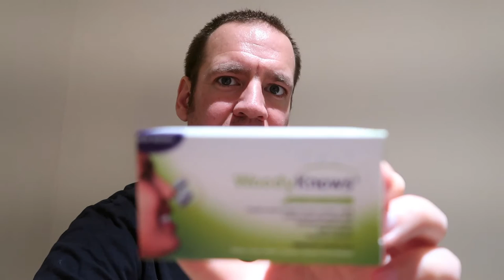I shaved it off!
Vlog 1 season 2

I decided to shave off my beard, what do you all think?

I have Sarcoidosis, Chronic Pulmonary Aspergillosis (CPA) and a very low CD4 count. I challenged myself to do a daily vlog for 30 days and liked it so much I carried on.